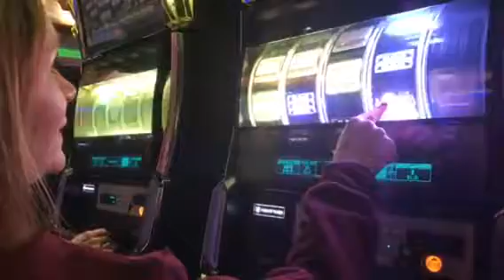Ang Gets A Bonus! (3-19-17)